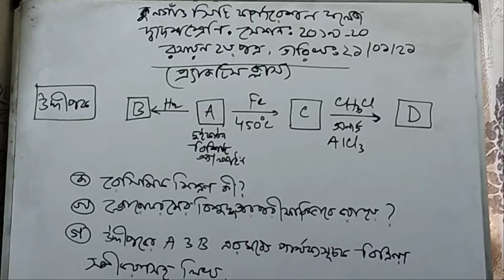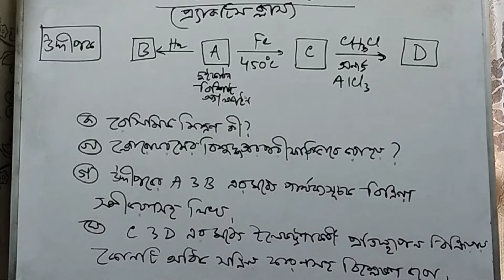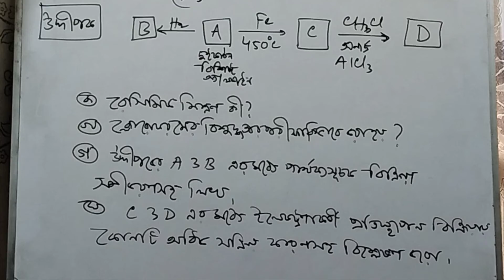Chemistry 2nd Paper , Session:-2019-20 Date:-21/01/2021